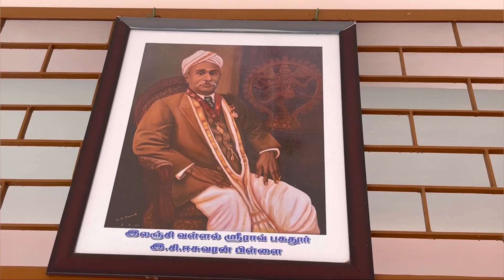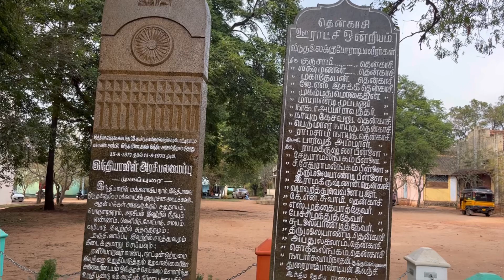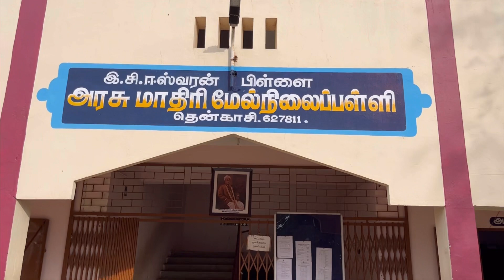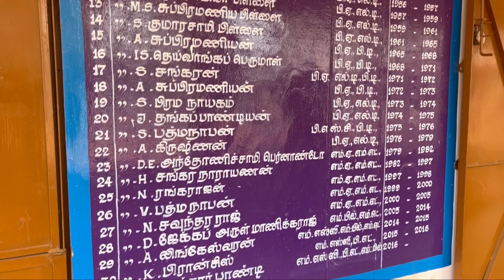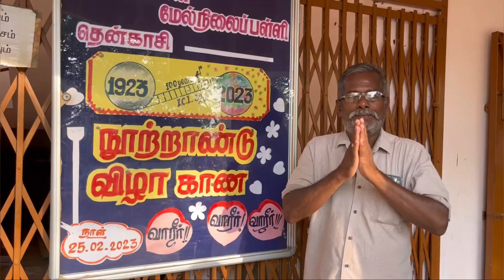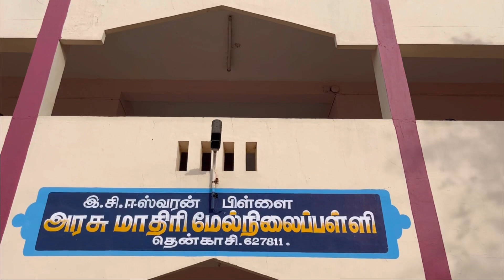தென்காசி இ.சி.ஈஸ்வரன்பிள்ளை அரசு பள்ளியின் அறியப்படாத வரலாறு | Tenkasi Life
நூற்றாண்டு விழா காணும் தென்காசி இ.சி.ஈஸ்வரன்பிள்ளை அரசு ஆண்கள் மேல்நிலைப்பள்ளியின் அறியப்படாத வரலாறு..